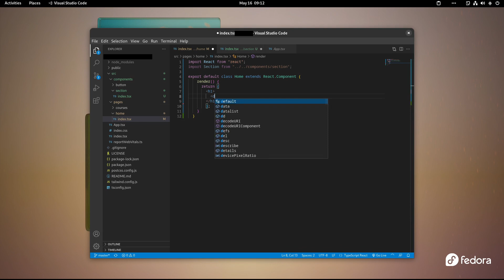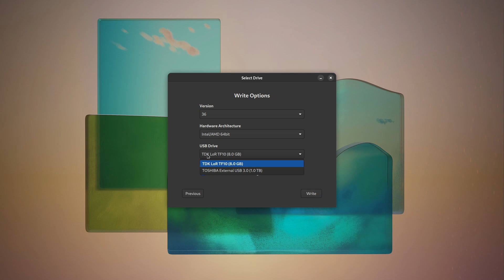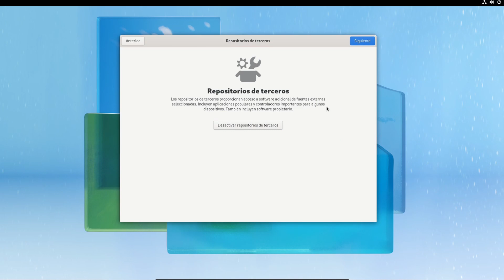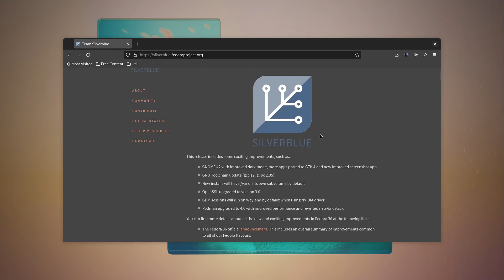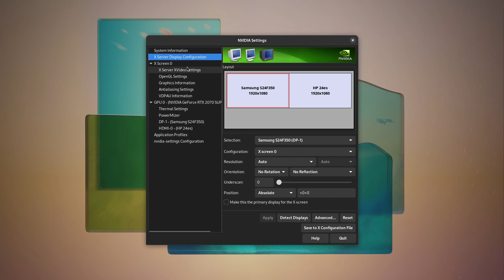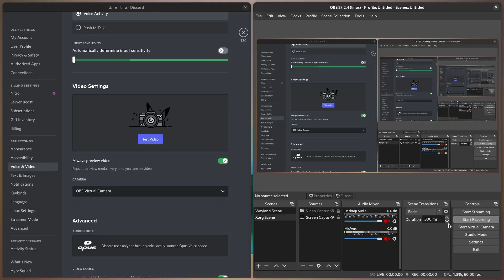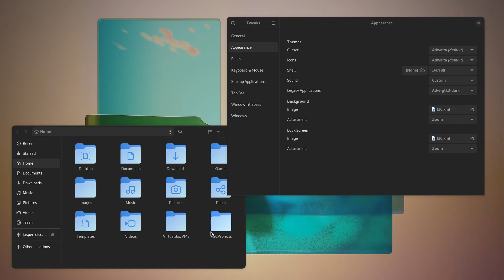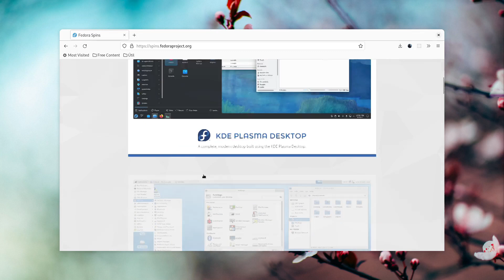FEDORA 36 dicta el FUTURO del escritorio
Fedora 36 es impresionante. La experiencia que ofrece es pulida y simple. En este vídeo discuto el proceso de instalación, mi opinión y un veredicto final.

0:00 Pre
0:12 Intro
0:29 Escribir la imagen
1:12 Instalar Fedora 36
2:16 Configuración inicial
2:51 Problemas con Silverblue
3:34 Intersección
3:46 Instalar Flathub
4:09 Instalar controladores NVIDIA
4:46 ¿Wayland o X.org?
5:53 ¡GNOME 42!
6:25 Tema recomendado "adw-gtk3"
7:19 Vuelta a GNOME 42
8:25 ¿Usaré Fedora 36?
9:20 Outro